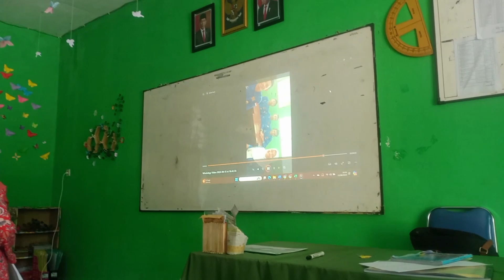VIDEO OBSERVASI RIA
VIDEO OBSERVASI RIA PI 4